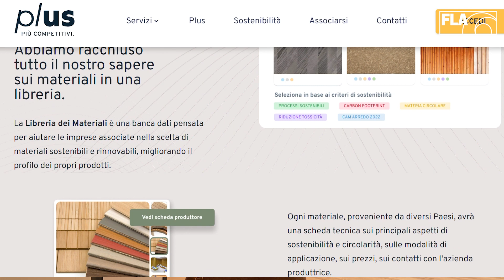Libreria dei Materiali Sostenibili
In esclusiva per le aziende del legno-arredo associate a FederlegnoArredo
In collaborazione con Materially